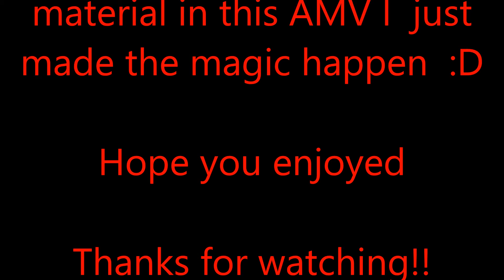Another- Heathens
Song is Heathens by Twenty One Pilots

If you have any request/suggestions please leave them in the comments below.

If you didn't like it then please leave a comment telling me why any feed back is good to me.